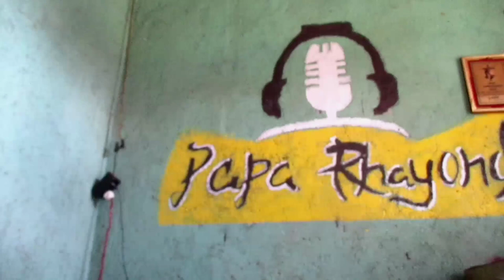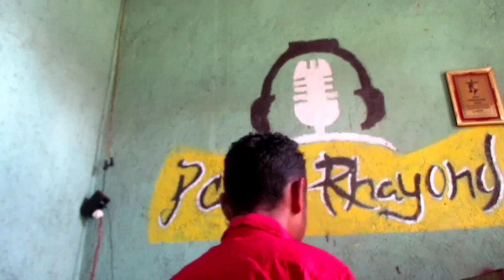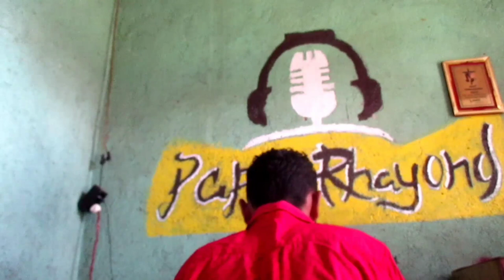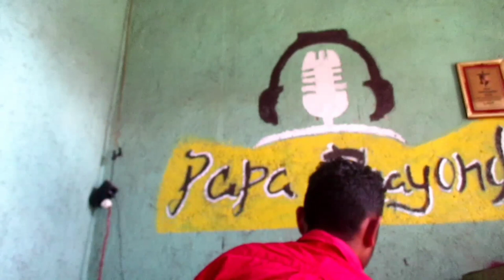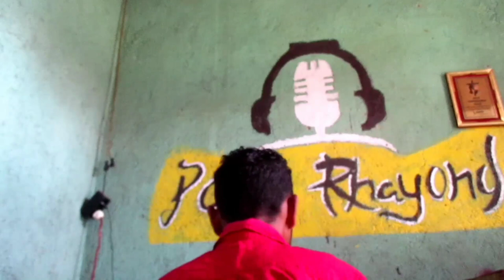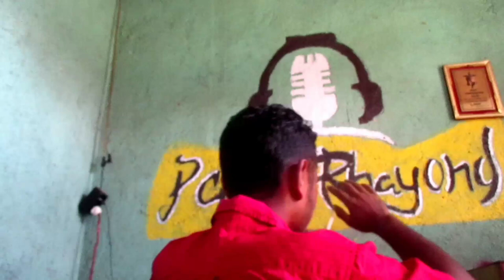LAGU JOGET TERBARU🌴 // CALON ANAK MANTU REMIX💥 // PAPA RHAYOND RMX🔥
CALON ANAK MANTU REMIX💥

👉Coment